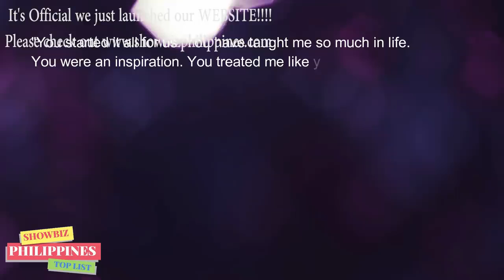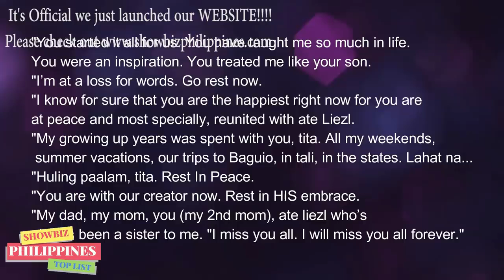Sikat na aktress na si Amalia Fuentes Pumanaw na sa edad na 78.